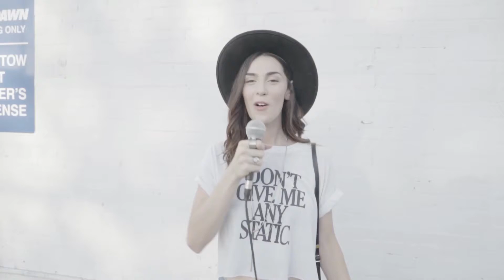Aural Ambush: Radioactviity's "Battered."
We hit the streets and asked people their thoughts on Radioactivity's "Battered."

Follow Central Track...

Follow Katie...

Follow Kalan Briggs/Plain Jane Francis...